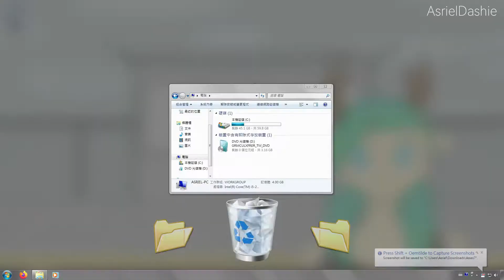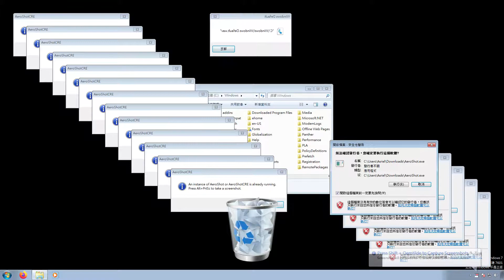A Sardine Grows From the Windows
A Sardine Popped Out From The Windows

Used Programs:
Adobe Animate
AeroshotCRE
Reaper

Used Audio:
A Sardine Grows from the Soil (Romaji Karaoke):